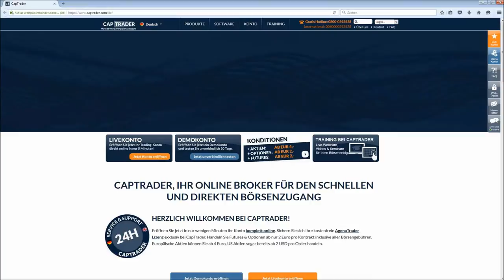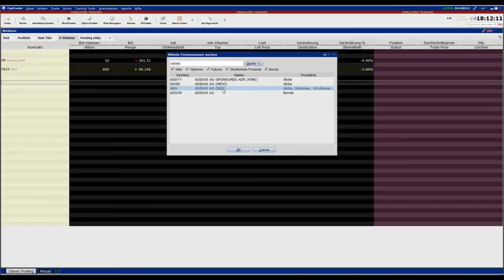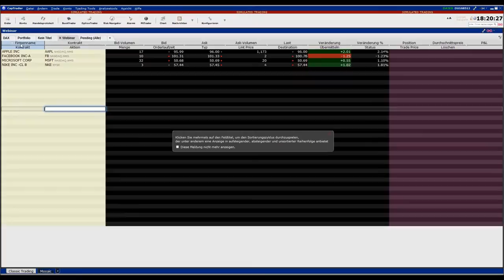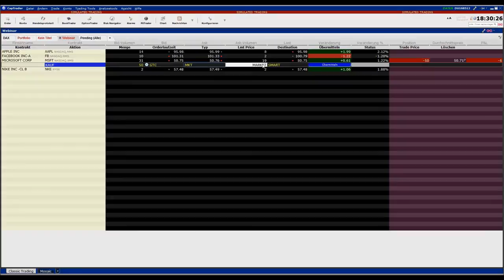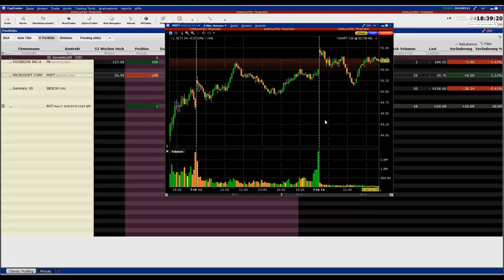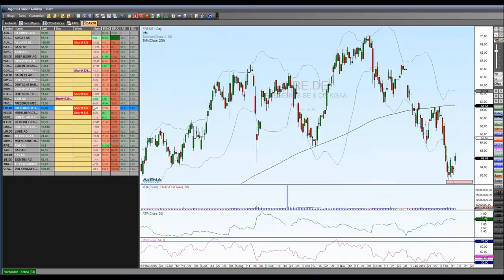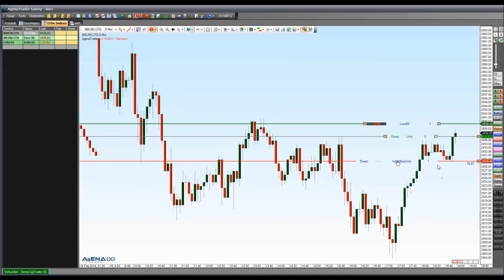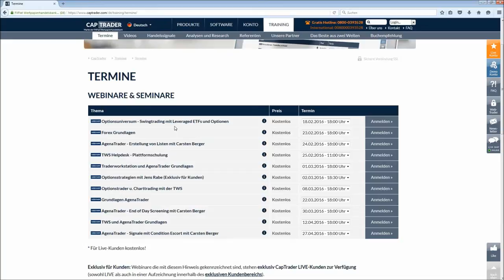CapTrader Trader Workstation TWS und AgenaTrader Einführung ins Trading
Lernen Sie in unserem Video die Grundlagen des Wertpapierhandels auf unseren beiden Plattformen Trader Workstation (TWS) und AgenaTrader. Wo sind die Unterschiede, welche Vorteile gibt es in der jeweiligen Plattform.

Inhalte unseres Videos:
00:00  Begrüßung
02:45  Einführung in die TWS
06:30  Beispiel Facebook Aktie
07:47 SMART
10:15 Suchfunktion
14:22 Trading Tools und Analyse Tools
15:50 Aktienhandel im Integrated Stock
18:39 Werte sortieren
19:40 Orderfenster und Orderarten
24:05 Handelsprotokoll
26:38 Short Positionen schließen
31:50  Portfolio Übersicht
32:39 Konto
34:30 CFDs
35:20 Aktien
38:00 Handeln im Chart
39:00 Skalierung
40:10  Kurslistenerstellung
42:30  Agena Trader
45:05 Datenfeed von Yahoo einstellen
46:30 Kurschartgruppen öffnen
49:50 Tools im Agena Trader
52:20  API Einstellungen
55:10  Kauf im Agena Trader ++
57:48  Beantwortung der Fragen

-AgenaTrader - Erstellung von Listen mit Carsten Berger 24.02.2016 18Uhr
-Trader Workstation TWS Helpdesk - Plattformschulung 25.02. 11Uhr
-Traderworkstation und AgenaTrader Grundlagen 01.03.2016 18Uhr
-Optionsstrategien mit Jens Rabe (Exklusiv für CapTrader-Kunden) 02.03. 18Uhr
-Optionstrader und Charttrading mit der TWS 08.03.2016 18Uhr
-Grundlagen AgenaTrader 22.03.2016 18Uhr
-AgenaTrader - End of Day Screening mit Carsten Berger 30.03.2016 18Uhr
-Trader Workstation TWS und AgenaTrader Grundlagen 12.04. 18Uhr
-AgenaTrader - Signale mit Condition Escort mit Carsten Berger 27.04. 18Uhr